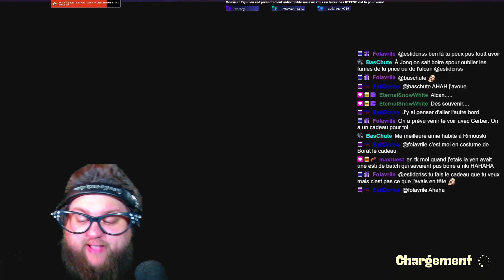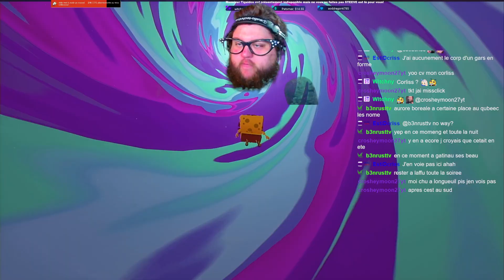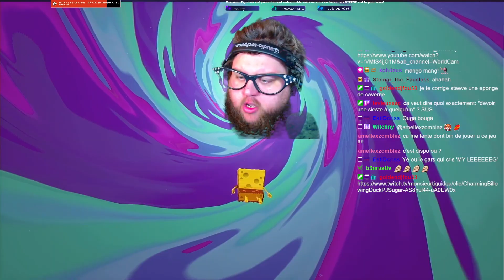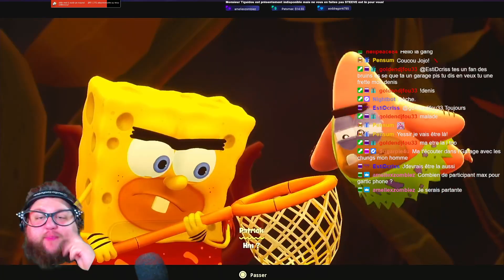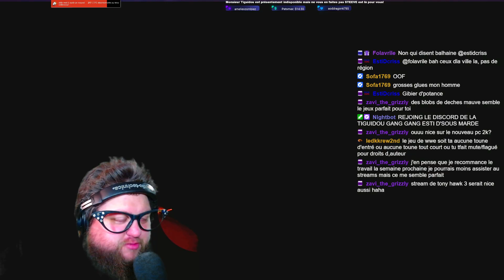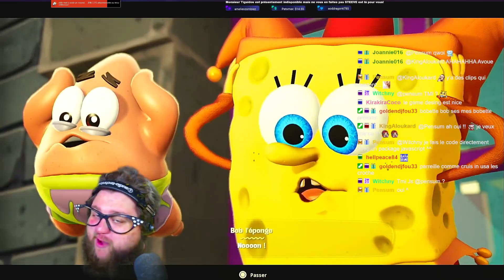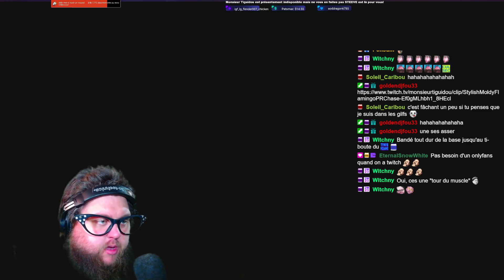STEEVE JOUE À BOB L'ÉPONGE: LE SHAKE COSMIQUE partie 4